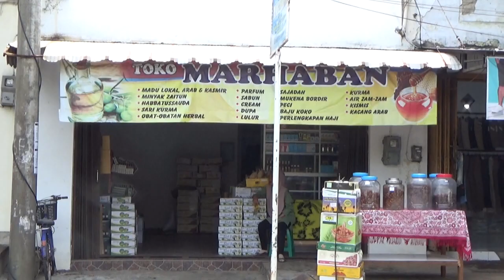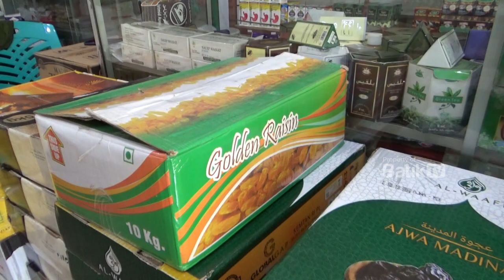RAGAM JENIS KURMA ADA DI BULAN RAMADHAN